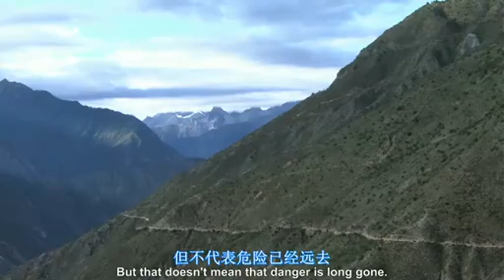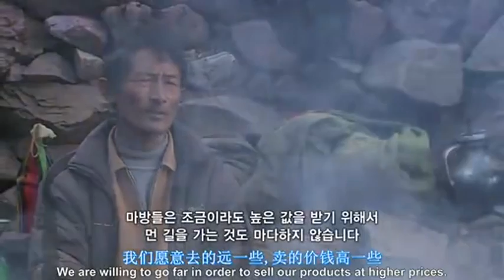Korean documentary on the caravan trade in Tibetan ponies for Chinese tea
Delamu (simplified Chinese: 茶马古道：德拉姆; traditional Chinese: 茶馬古道：德拉姆; pinyin: Cha ma gudao: de la mu) is an award winning 2004 documentary film directed by the acclaimed Fifth Generation Chinese filmmaker, Tian Zhuangzhuang. Delamu documents the people living in the Nujiang River Valley, along the Tea Horse Road, an ancient trade route between China's Yunnan province and Tibet. The film was jointly produced by companies in the People's Republic of China, and Japan. It had its American premier at the 2004 Tribeca Film Festival.